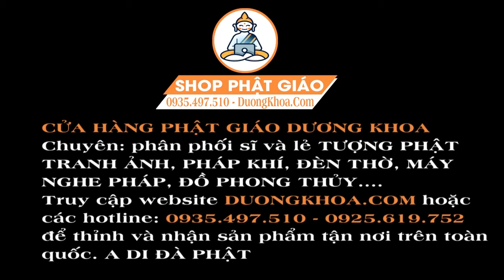Nhạc thiền tĩnh tâm mới nhất - Nghe để nhẹ lòng, thư thái, tĩnh tâm an lạc ngủ ngon hơn